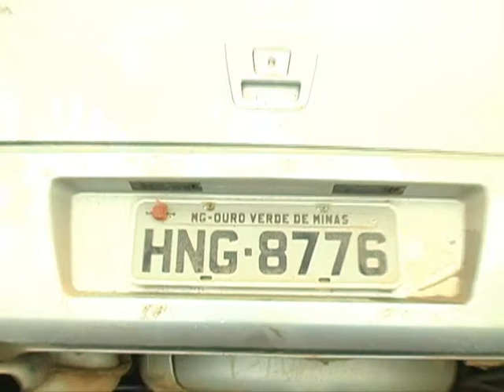Tv Imigrantes ( carro cai em cima de uma residencia na zona sul)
Veiculo Perdeu o controle e caiu em cima de uma casa na vila Jacaré zona sul de T.Otoni, reportagem de Elvis Passos e Kassem Said